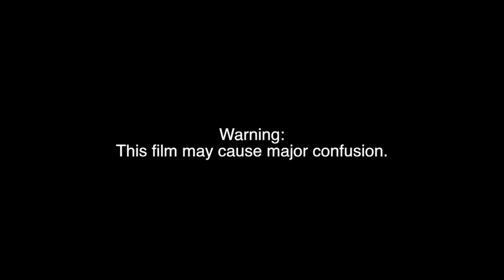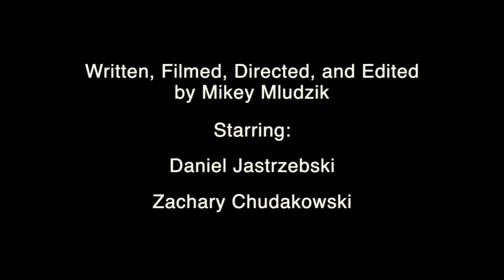Dan J. The Man. The Legend.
Danny J's high school English project.